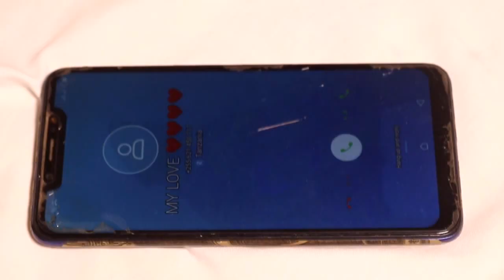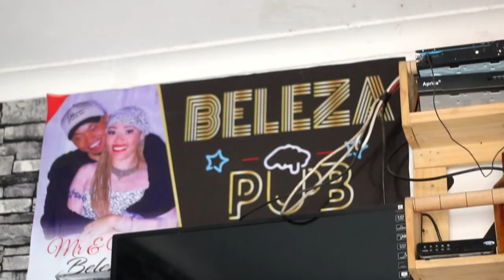Hance modo ft King drama boy --Basi--(Official video )